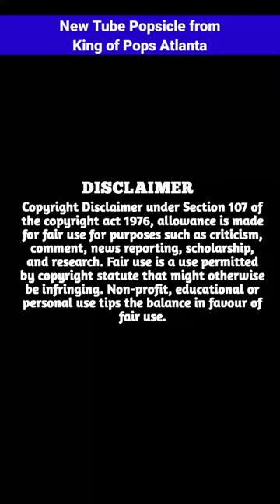New Tube Popsicle from King of Pops Atlanta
(1) I have no idea that to where these photoes and videos etc.belong which I am using.
So, Please forgive me any copyright.

(2) Please forgive if any of the above website is left to be mentioned

(3) If any of the website is left to be named in the above ones please forgive.